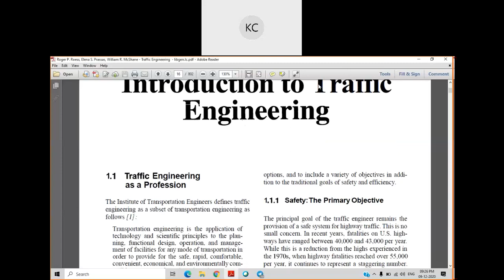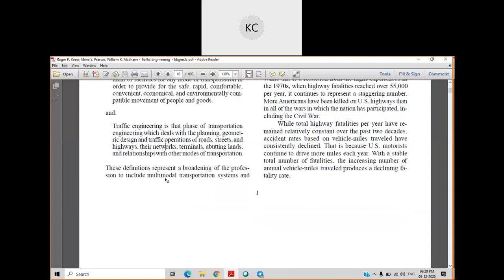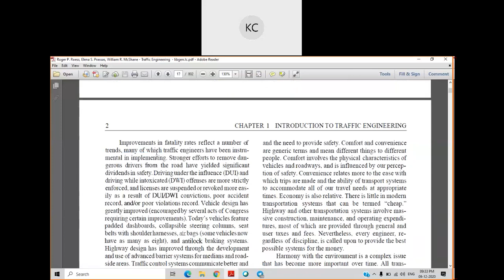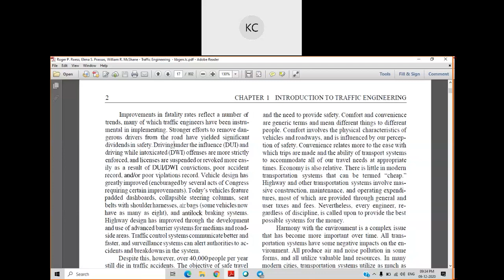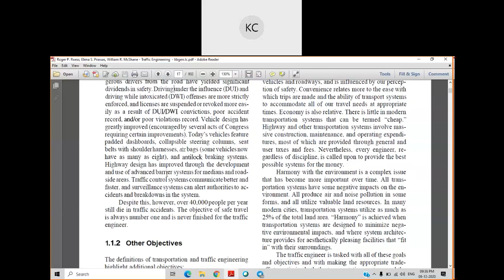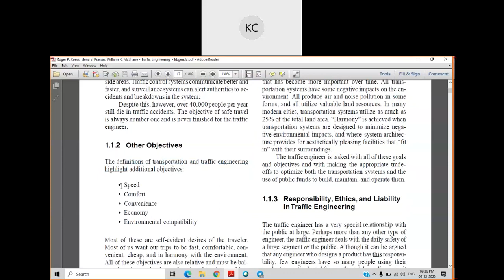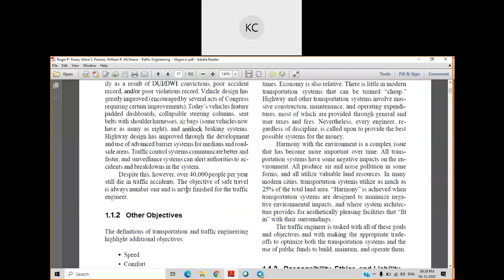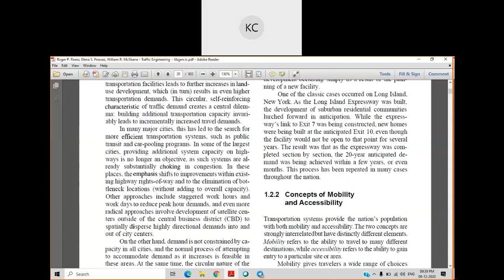3160615|TEM|LEC 02|INTRODUCTION OF TRAFFIC ENGINEERING